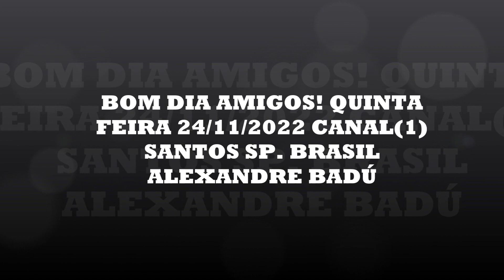BOM DIA AMIGOS! QUINTA FEIRA 24/11/2022 CANAL(1)SANTOS SP. BRASIL ALEXANDRE BADÚ.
QUINTA FEIRA 24/11/2022
CANAL(1)SANTOS SP. BRASIL
 ALEXANDRE BADÚ.